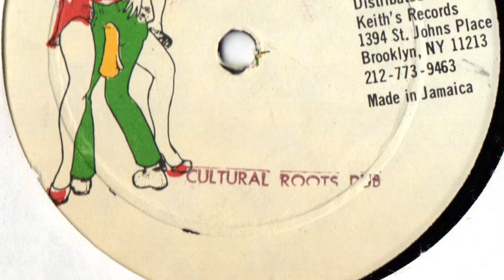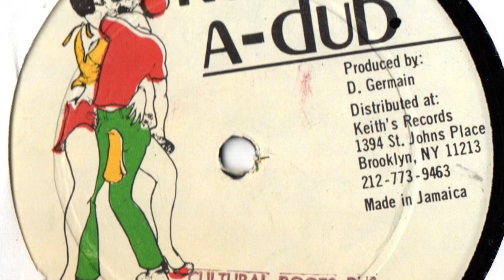Cultural Roots - Rebel Rulers Dub (1981 Rub A Dub)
From the Lp Cultural Roots Dub.

This video has a purely playful and cultural purpose.